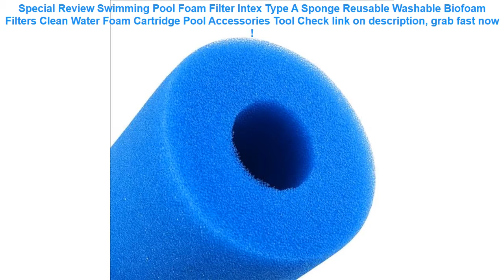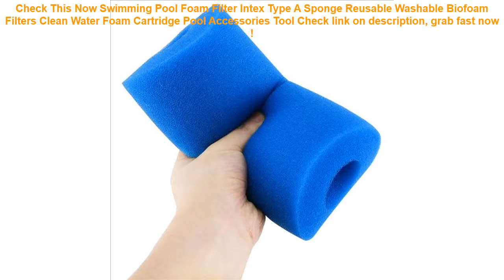Swimming Pool Foam Filter Intex Type A Sponge Reusable Washable Biofoa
12+ compare prices for Swimming Pool Foam Filter Intex Type A Sponge Reusable Washable Biofoam Filters Clean Water Foam Cartridge Pool Accessories Tool Best Choice.

| Discount : 40%

Welcome to my channel, today i want to Give some information about Swimming Pool Foam Filter Intex Type A Sponge Reusable Washable Biofoam Filters Clean Water Foam Cartridge Pool Accessories Tool

At this time of writing, the Swimming Pool Foam Filter Intex Type A Sponge Reusable Washable Biofoam Filters Clean Water Foam Cartridge Pool Accessories Tool has garnered 75 customer reviews with rating of 4.6 out of 5 stars. Not a bad score at all as if you round it off, it’s actually a perfect five already. From the looks of that rating, we can say the product is promising mostly because of the following main reasons:

1. Convencient to Use
Many users love the Swimming Pool Foam Filter Intex Type A Sponge Reusable Washable Biofoam Filters Clean Water Foam Cartridge Pool Accessories Tool for the convenience it brings.

2. Easy to Handle
If you’re a first-time use, you would have no problem with the Swimming Pool Foam Filter Intex Type A Sponge Reusable Washable Biofoam Filters Clean Water Foam Cartridge Pool Accessories Tool because it’s fairly elementary in usage.

3. Real Value for Money
All the benefits people are now enjoying from the Swimming Pool Foam Filter Intex Type A Sponge Reusable Washable Biofoam Filters Clean Water Foam Cartridge Pool Accessories Tool at the current price its being sold both online and in stores makes it a really sweet deal that just doesn’t get any better.
Cool Bath Toy Swimming Pool Baby Toys Kids Water Spray Colorful Car Boat Soft Rubber Toys for Boys Girls Safe Material CBT02 =

Hot Bicycle Front Frame Bag Cycling Bike Tube Triangle Pouch Holder Saddle Panniers Waterproof Bicycle Bags Bycicle Accessories =

Baby Bath Waterwheel Toy Kid Bathroom Education Water Child Boys Girls 1 to 3 Happy Toddler Bathtub Foam Beach Swimming Pool =

12V 100W Car Rechargable Pump Electric Inflatable Air Pump For Kayak Boat Swimming Pool Air Cushions Ball Auto Portable Blower =

B-soul Portable Waterproof Bike Saddle Bag Portable Cycling Seat Pouch Bicycle Tail bags Rear Pannier Cycling equipment =
Swimming Baby Pools Accessories Baby Inflatable Ring Baby Neck Inflatable Wheels for Newborns Bathing Circle Safety Neck Float =
1Pair Inflatable Pool Beach Swimming Aid Arm Bands Ring Float Kids Adult Swim Learning Supplies Arm Bands PVC Floatation Sleeves =
Waterproof Clear Sensitive PVC Touch Screen Phone Case for Smartphones up to 5.8 inch for iphone 6 7 8 X plus =
Vertvie Universal Cover 5.5/6.4inch Swimming Waterproof Phone Pouch Cellphone Case Clear Cover Diving Phone Holder With Arm =